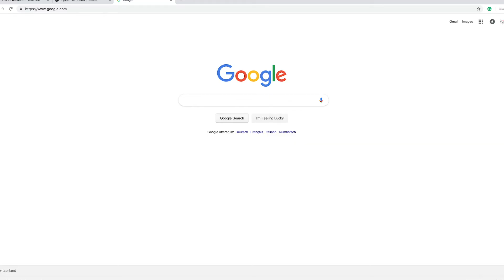A "MAGNIFIQUE" 5 weeks left BEFORE...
Our next round of schools starts in April!  Check out what's happening and get a sneak peak of:

CDS - Community Development School
BCC - Bible Core Course on location
DTS - Discipleship Training School